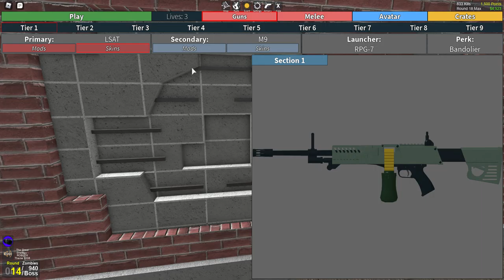Playing Zombie Uprising